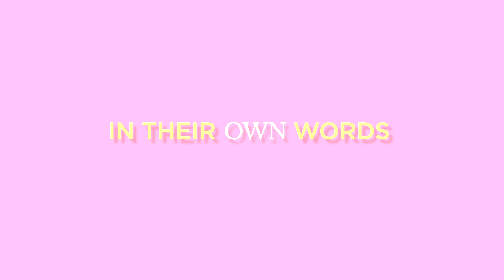Student Testimonial: GABBI PAUCEK | USC Rossier Online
USC student, Gabbi Paucek, shares a testimonial about the online teaching program she is pursuing through the Rossier School of Education.